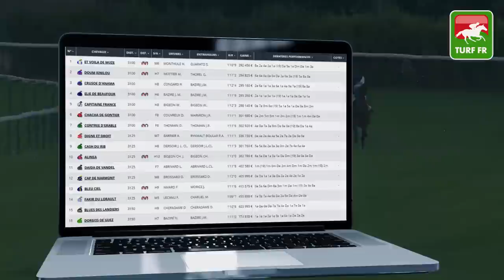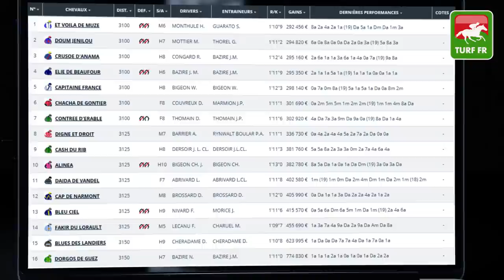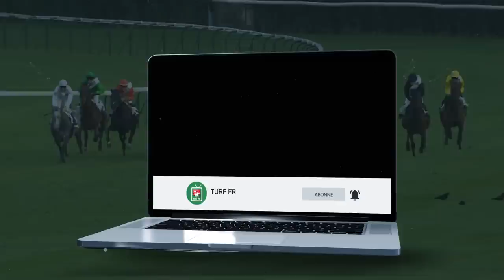Minute Quinté TURF FR : GRAND NATIONAL DU TROT PARIS-TURF - Mercredi 14 Octobre Angers 🏇 PMU #217563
🥇 Retrouvez le pronostic exclusif de notre expert Turf Lucius Simenon pour le GRAND NATIONAL DU TROT PARIS-TURF Mercredi 14 Octobre 2020 à l'hippodrome de Angers.

✅ NOS LOGICIELS TURF :
✔️ Logiciel TURF INFO Professionnel Edition: